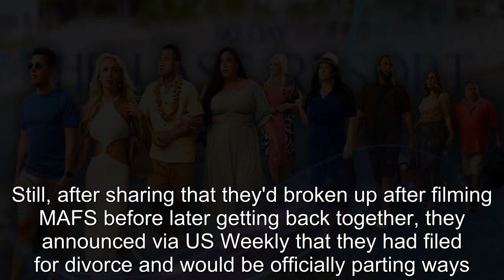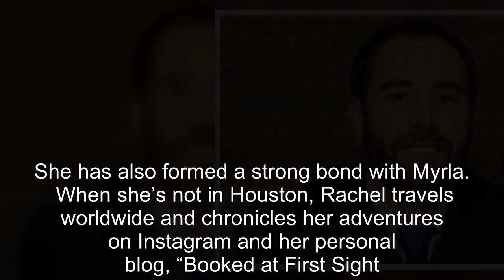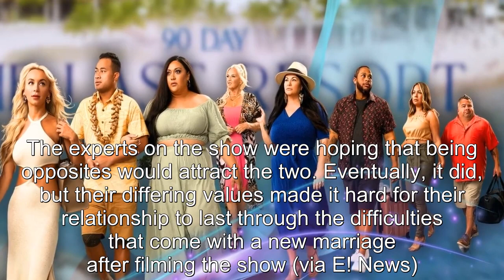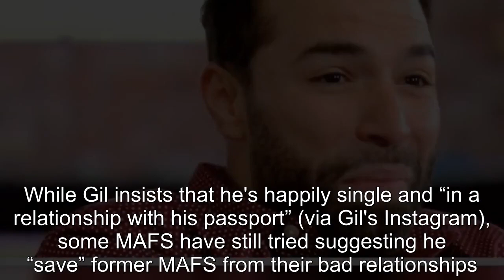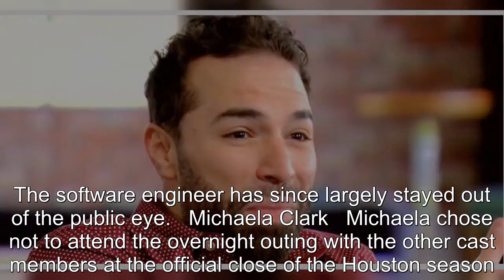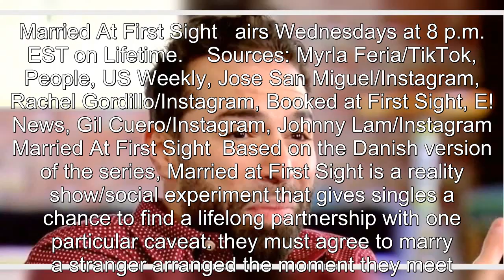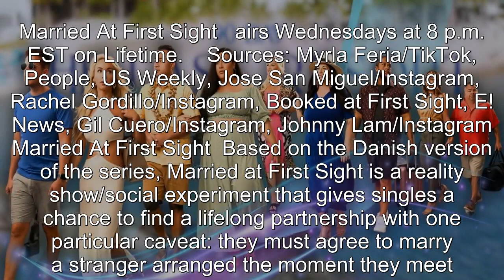Married At First Sight Season 13: Where Are They Now?